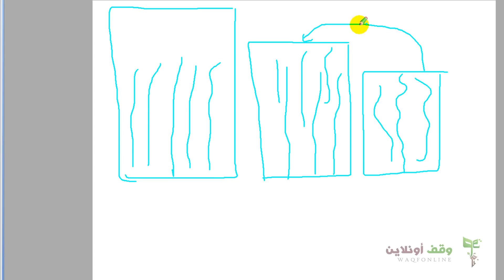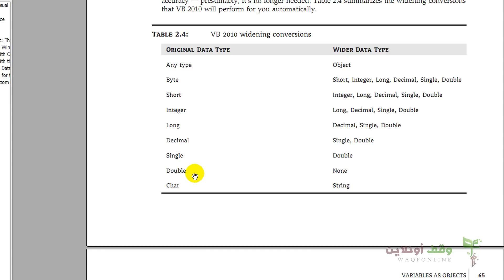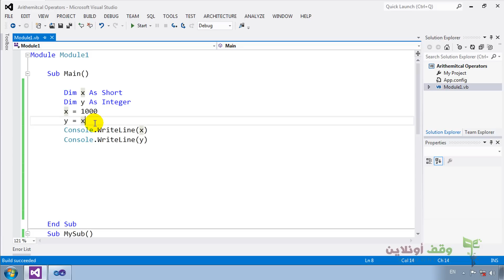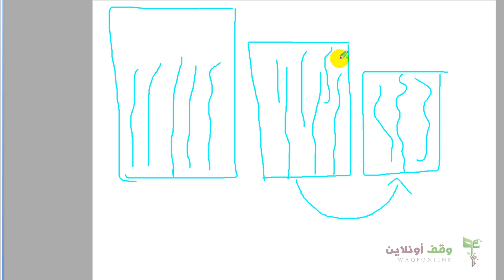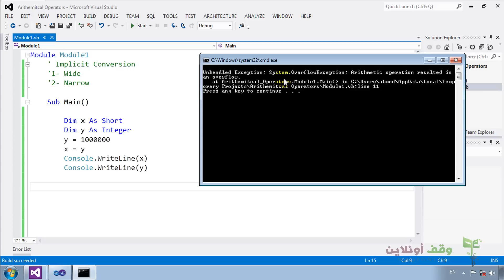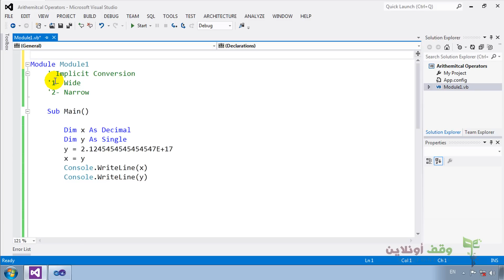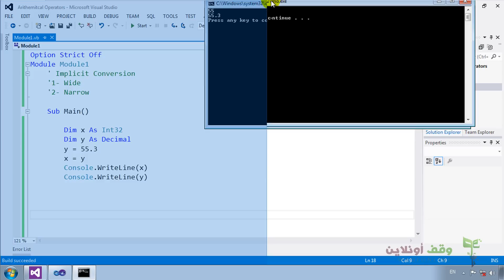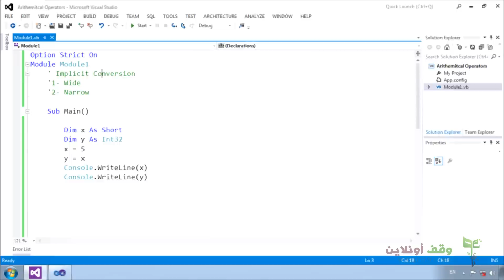VB 2012- 37- Data Conversion (Implicit Conversion) التحويل بين المتغيرات ضمنيا